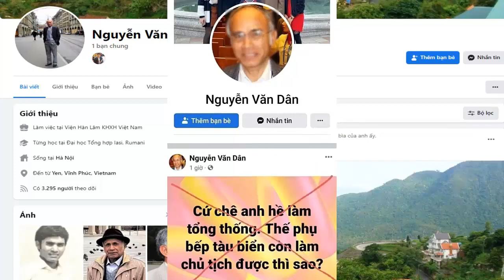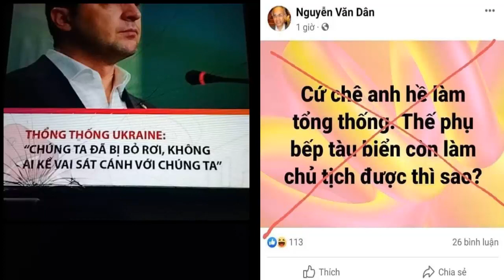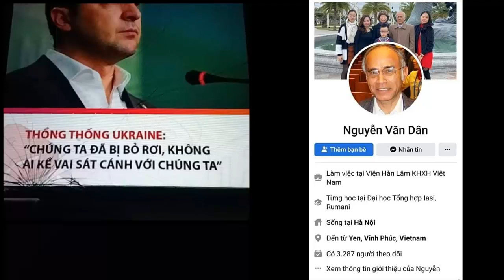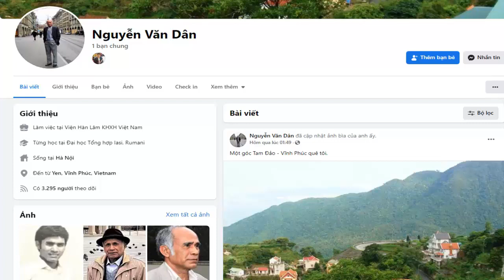Được cử đi học trong thời kỳ Tổ quốc lâm nguy mà không biết ơn Đất nước mình sao Nguyễn Văn Dân?